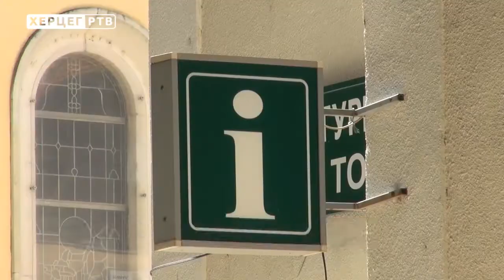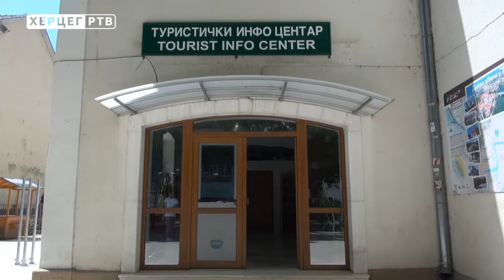Trebinje: Više od 14 000 noćenja u avgustu (10.09.2018.)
Iz godine u godinu Trebinje bilježi sve bolje rezulate i obara rekorde u turističkoj posjeti. Avgust 2018. godine najbolji je mjesec pojedinačno od kada se evidentiraju registrovana noćenja. Cilj je da se sezona produži i izvan ljeta.